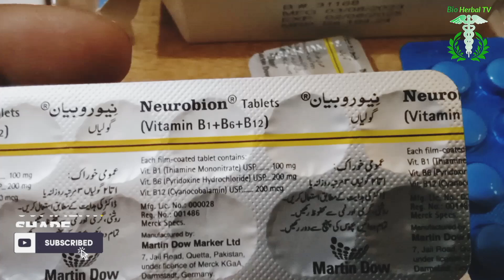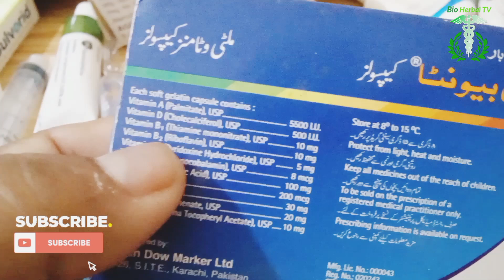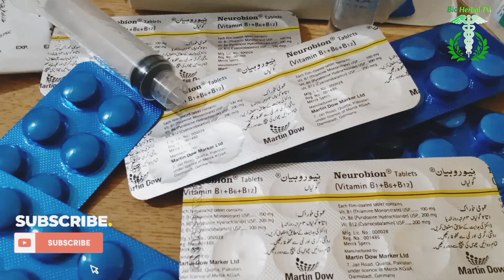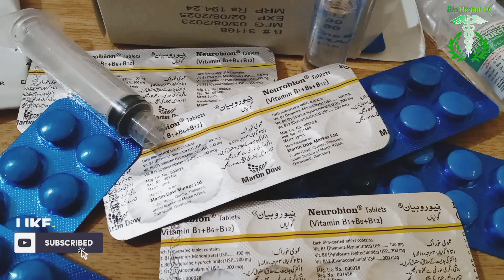Neurobion tablets health benefits | Muscular pain treatment | neurobion injection ke fayde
neurobion helps in following problems:
Anemia
Increasing immunity
Depression
Nervous system
Vitamin deficiency
Cardiovascular disease
Diarrhea
Enhancing digestive health
Fatigue or weakness
Maintaining hair and skin health
Nerve damage
Neuropathic Pain
Diabetic neuropathy
Frequent mouth ulcers
Headache
Improved metabolism
Paresthesia
Allergic reactions
Arthritis
Facial paresis
High cholesterol